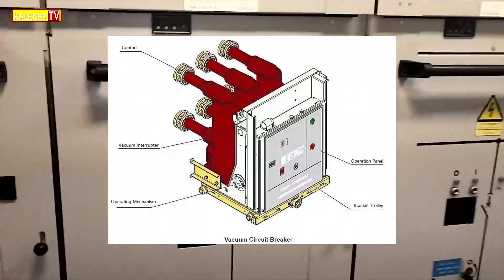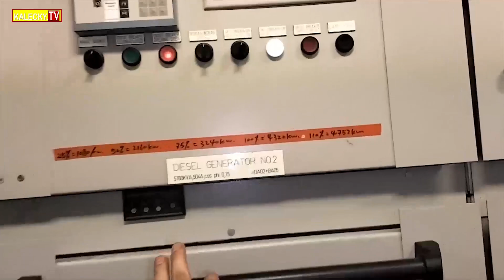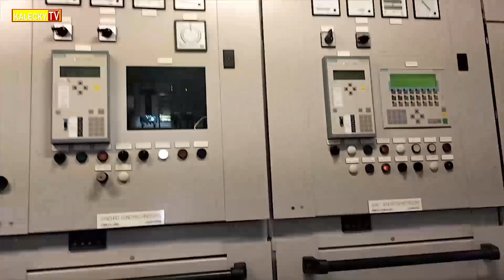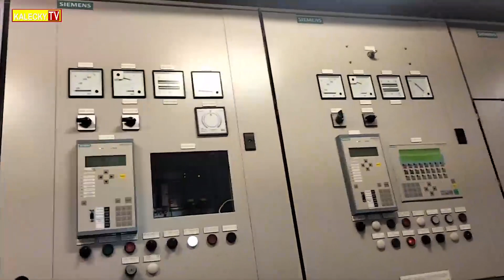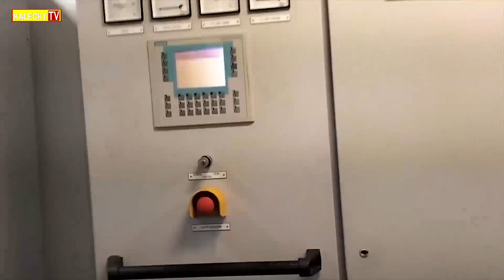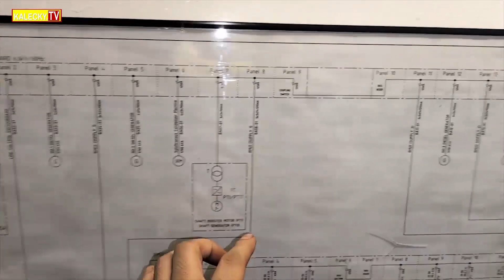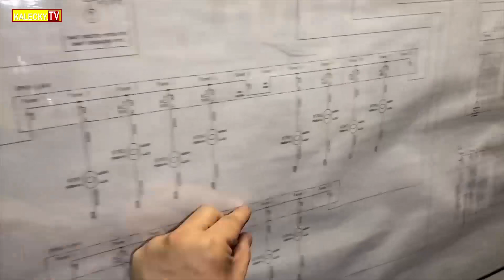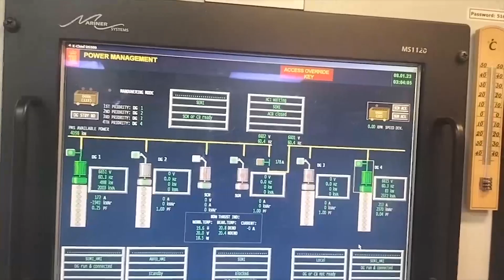SHIP's ELECTRICAL SYSTEM Overview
May Liwanag ang buhay sa Barko